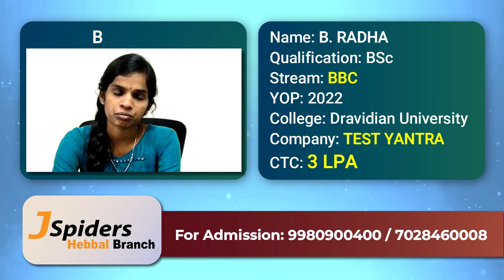Successfully Placed | From Jspiders Hebbal | B RADHA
jspidershebbal Student, B RADHA. Placed as Digital Engineer Trainee.
She is sharing her feedback about the Trainers, HRs, and her experience in JSpiders Hebbal Branch.